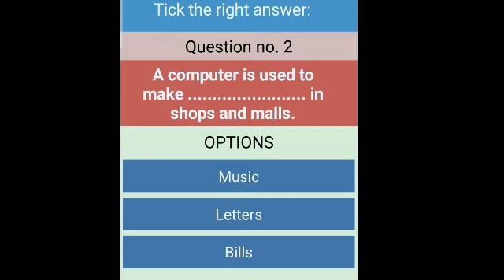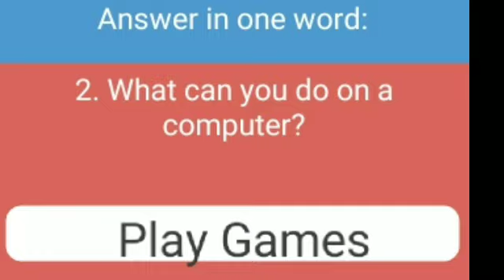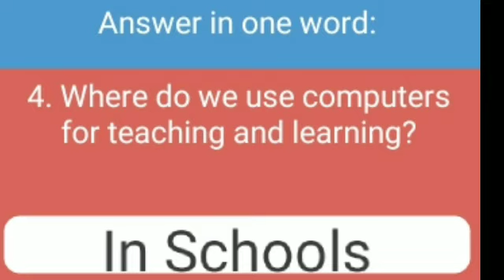Class 1 Computer Chapter 2 Uses Of Computers Exercises And Answers Of Questions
Class 1 Computer Chapter 2 Uses Of Computers Exercises And Answers Of Questions by Mansi Ma'am